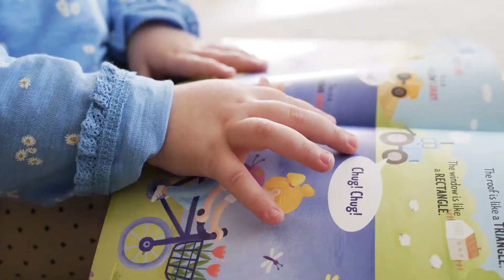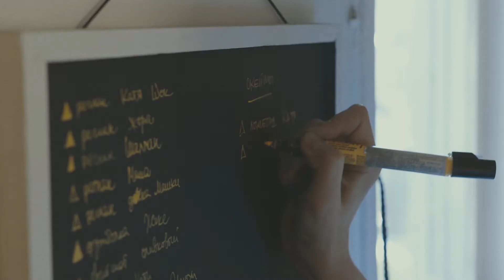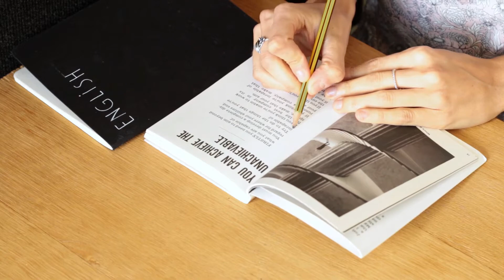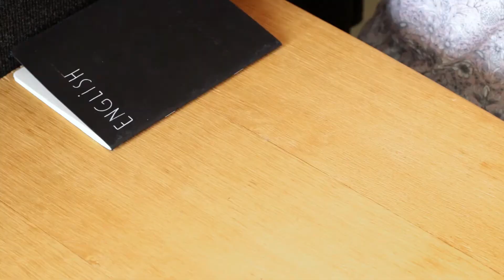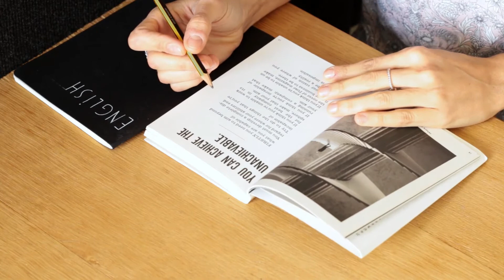ইংরেজি শেখার সবচেয়ে সহজ উপায় কি?।। What is the easiest way of learning English?